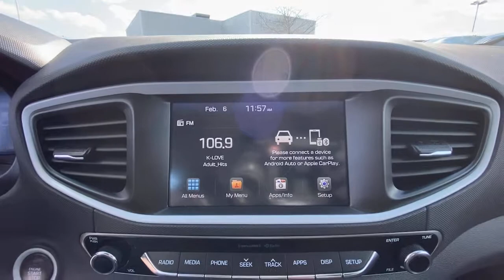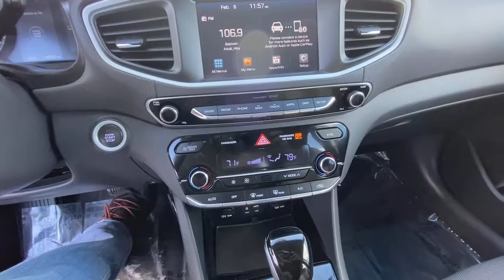2018 Hyundai IONIQ Hybrid Stamford, Greenwich, Norwalk, Darien, Fairfield, CT H15955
SUMMIT GRAY Used 2018 Hyundai IONIQ Hybrid available in Stamford, Connecticut at Stamford Hyundai. Servicing the Greenwich, Norwalk, Darien, Fairfield, CT area.
2018 Hyundai IONIQ Hybrid Blue Hatchback - Stock#: H15955 - VIN#: KMHC65LCXJU090763

Stamford Hyundai
85 Magee Ave

CARFAX 1-Owner, ONLY 14,686 Miles! EPA 59 MPG Hwy/57 MPG City! Keyless Start, Bluetooth, Dual Zone A/C, Smart Device Integration, Apple CarPlay, iPod/MP3 Input, Alloy Wheels, OPTION GROUP 01, Back-Up Camera, Satellite Radio READ MORE!br /br /KEY FEATURES INCLUDEbr /Back-Up Camera, Hybrid, Satellite Radio, iPod/MP3 Input, Bluetooth, Aluminum Wheels, Keyless Start, Dual Zone A/C, Apple CarPlay, Smart Device Integration Rear Spoiler, MP3 Player, Keyless Entry, Child Safety Locks, Steering Wheel Controls. br /br /OPTION PACKAGESbr /OPTION GROUP 01 standard equipment. Hyundai Blue with SUMMIT GRAY exterior and BLACK interior features a 4 Cylinder Engine with 139 HP at 5700 RPM*. br /br /PURCHASE WITH CONFIDENCEbr /CARFAX 1-Owner br /br /VISIT US TODAYbr /Stamford Hyundai is a digital, interactive dealership that is the Hyundai Eastern Region #1 service satisfaction Hyundai Dealer in the district two years running. We believe in transparency for our clients and feel that when our customers are educated about their purchase from availability, total brand value and finance options it is easy to say Yes to Hyundai. Combine this with our exceptional customer service and convenient online purchase process; it is easy to say Yes to Stamford Hyundai! br /br / Horsepower calculations based on trim engine configuration. Fuel economy calculations based on original manufacturer data for trim engine configuration. Please confirm the accuracy of the included equipment by calling us prior to purchase. br /